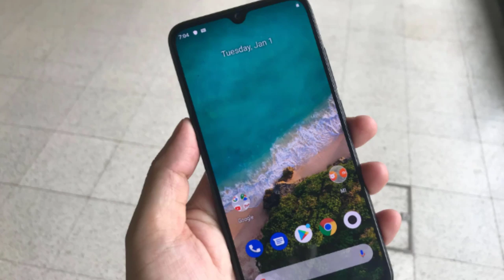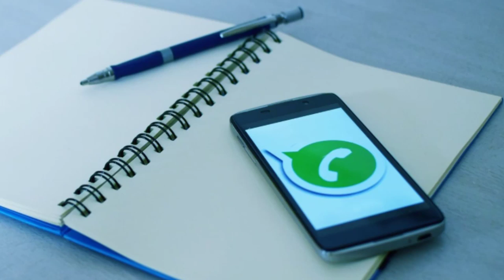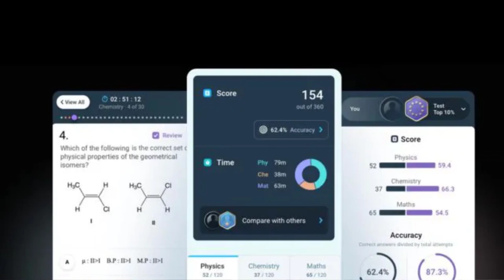TFT#218,WhatsApp Payments Getting Ready,Xiaomi NeckBand Earphones,Amazon IIT JEE app,Mi A3 Launched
Hai Friends

TFT#218,
WhatsApp Payments Getting Ready,
Xiaomi NeckBand Earphones,
Amazon IIT JEE app
,Mi A3 Launched,

                       (No Pressure)

❤️❤️ My Gear❤️❤️

📌Camera

📌Microphones

📌Tripod

📌Laptop(Editing)

❤️❤️ With Love..TechFactsRafee ❤️❤️